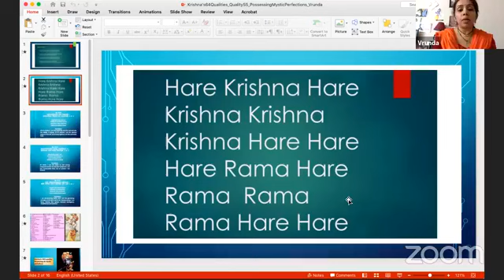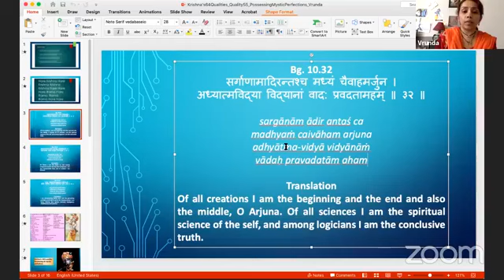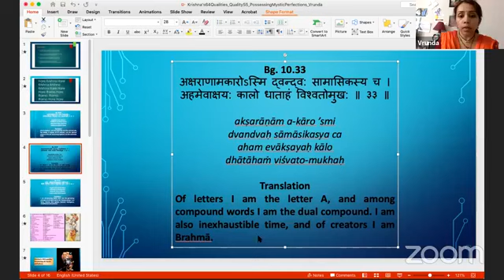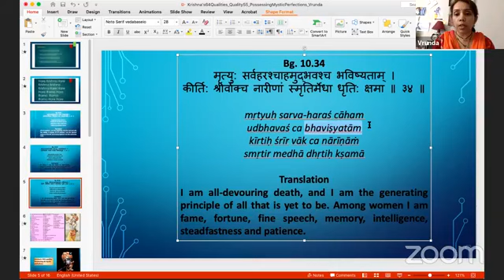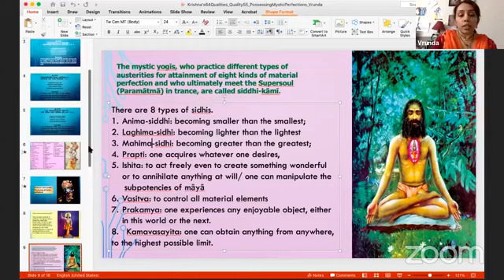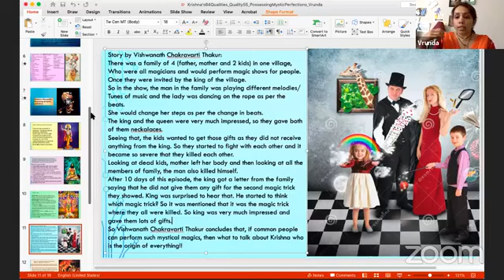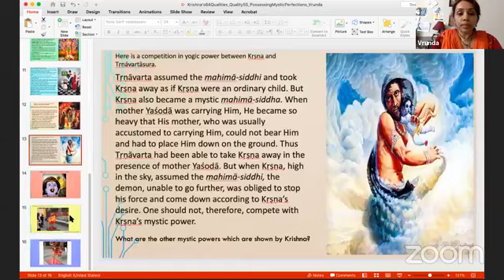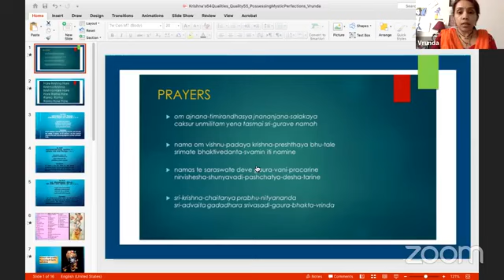Qualities of Lord .Possessing all mystic perfections By Vrunda & Padma Sakhi Mataji - June 23,2021